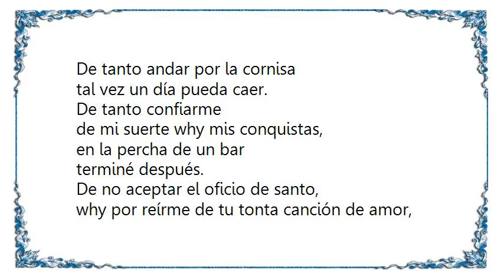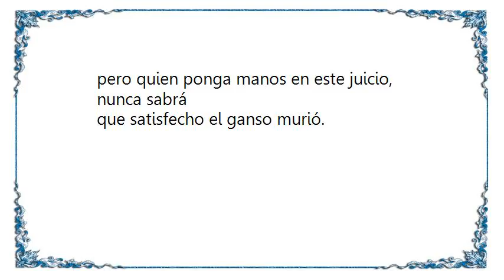La Renga - El Juicio del Ganso Lyrics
[Lyrics La Renga - El  Juicio del Ganso]
De tanto andar por la cornisa
tal vez un día pueda caer.
De tanto confiarme
de mi suerte why mis conquistas,
en la percha de un bar
terminé después.

De no aceptar el oficio de santo,
why por reírme de tu tonta canción de amor,
de no transar ni con el cielo why el infierno,
tal vez confisquen mi corazón.

why quién compartirá mi desconsuelo
why mi destierro de civilización.
Quizás muera odiándote why entendiéndote a la vez,
que de tanto que pude haber hecho por vos,
entregues mi alma, al mejor postor.

De tanto jugar a la cigarra,
tal vez me sorprende el invierno,
de tanto fiarme de tener
alguien siempre a mano,
sin pan why sin torta, la fiesta termine tal vez.

why uno recoge lo que siembra, dicen,
why es peligroso el barco sin timón,
pero quien ponga manos en este juicio,
nunca sabrá
que satisfecho el ganso murió.